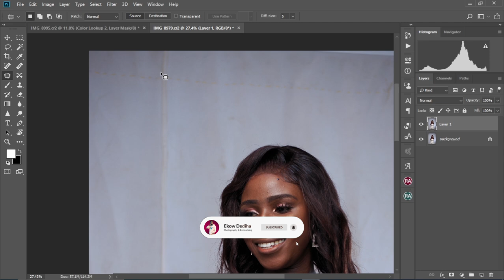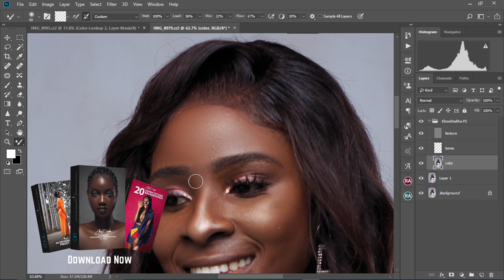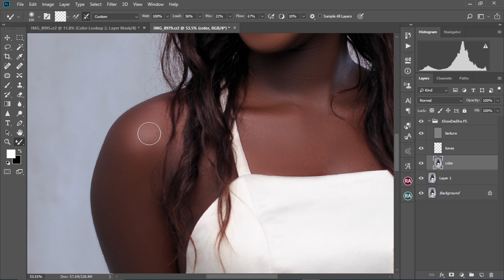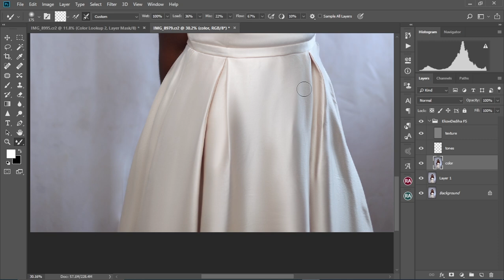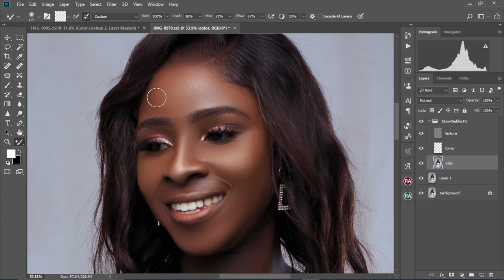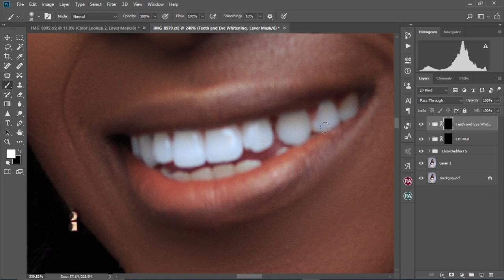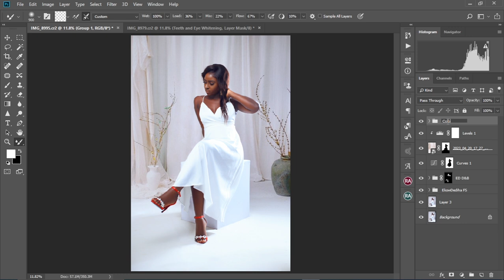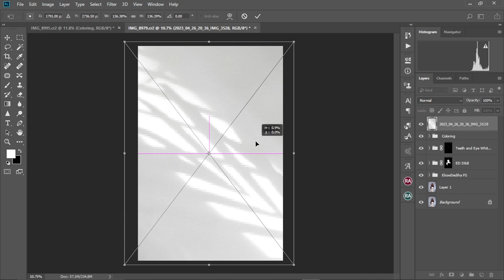Time-Lapse Photoshop Editing Tutorial A-Z: Full Walkthrough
Title: Time-Lapse Photoshop Editing Tutorial A-Z: Full Walkthrough

Join us for a complete time-lapse Photoshop editing tutorial where we cover the entire process of high-end skin retouching from start to finish. Learn professional Photoshop retouching techniques, including blemish removal, skin smoothing, and creating flawless skin with a natural look. Perfect your portrait editing workflow with advanced tips for high-end portrait editing and skin editing. Whether you're new to retouching or looking to enhance your skills, this tutorial is your ultimate guide. Watch now and transform your editing game!

DOWNLOADS;
1. FULL RETOUCHING PACKAGE ACTIONS AND MORE
2. TEETH AND EYE WHITENING ACTION
5. 30 SNOOT EFFECT OVERLAYS
6. LIGHTROOM AND CAMERA RAW PRESET
8. MUTED GREEN & ORANGE PRESET & LUT FOR COLOR GRADING
9. 20 GRUNGE TEXTURED BACKGROUNDS